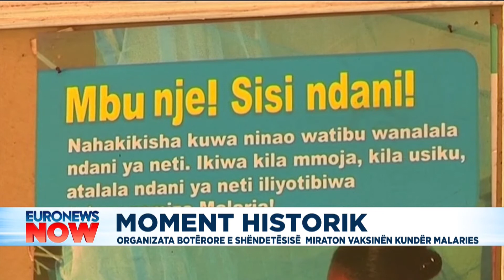OBSH miraton vaksinën e parë kundër malaries